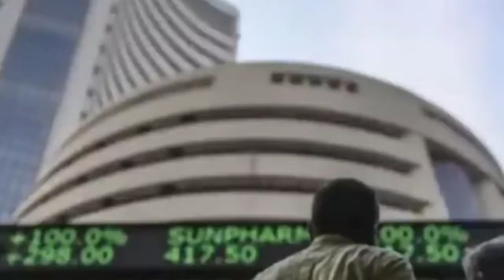Rakesh Jhunjhunwala Death दिग्गज इंवेस्टर भारत के वॉरेन बफे कहे जाने वाले राकेश झुनझुनवाला का निधन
शेयर मार्केट के दिग्गज इंवेस्टर भारत के  वॉरेन बफे कहे जाने वाले राकेश झुनझुनवाला का 62 वर्ष की उम्र में रविवार को निधन हो गया.
उनको शेयर मार्किट का बिग बुल भी कहा जाता था । उनकी तबीयत कुछ दिनों से ठीक नहीं चल रही थी. राकेश झुनझुनवाला लंबे समय से कई स्वास्थ्य संबंधी समस्याओं से ग्रस्त थे. उन्होंने मुंबई के ब्रीच कैंडी अस्पताल में सुबह 6ः45 बजे आखिरी सांस ली.
अगर बात करे उनके शेयर बाजार में निवेश की तो
उन्होंने 1985 में 5000 रुपए के साथ निवेश करना शुरू किया।
लेकिन आज
बिग बुल राकेश झुनझुनवाला अपने पीछे 46000 करोड़ रुपये का बड़ा साम्राज्य छोड़ गए हैं

Rakesh Jhunjhunwala, known as the Warren Buffet of India's stock market veteran investor, died on Sunday at the age of 62.
He was also called the Big Bull of the stock market. His health was not going well for a few days. Rakesh Jhunjhunwala was suffering from many health related problems for a long time. He breathed his last at 6:45 am at Breach Candy Hospital in Mumbai.
If we talk about investing in their stock market then
He started investing in 1985 with Rs 5000.

Narendra Modi ke Kapde Kahan bante hai
dekhe video , नरेंद्र मोदी के कपड़े कहां बनते हैं
देखें वीडियो:-